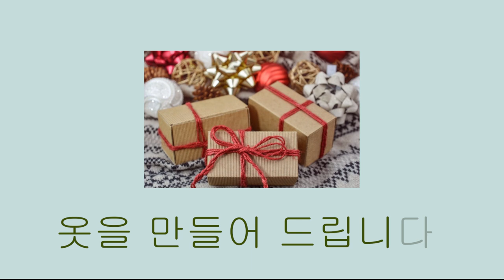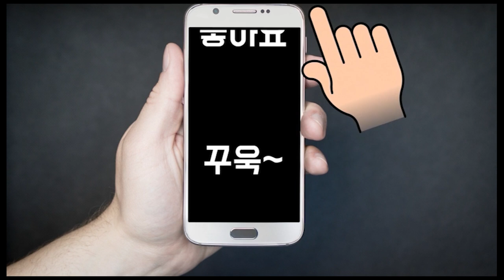[린빠가 만들어드립니다 _ 고생한 자막녀에게 주는 선물★★이번주 무료패턴 ★★ / 캐시미어 싱글코트]